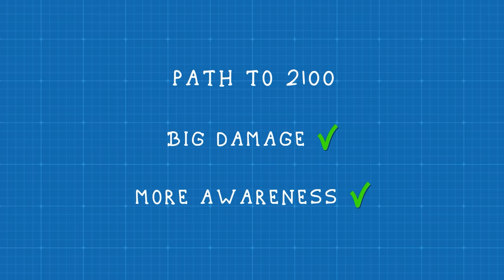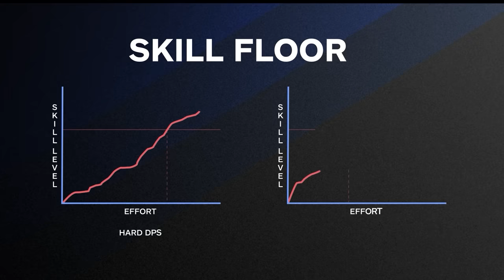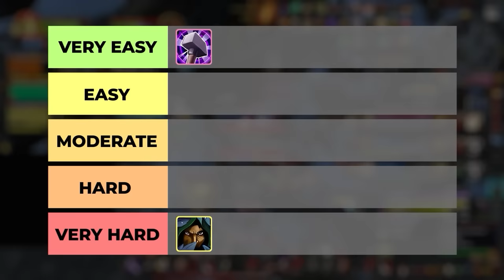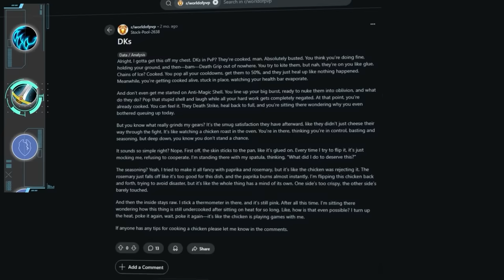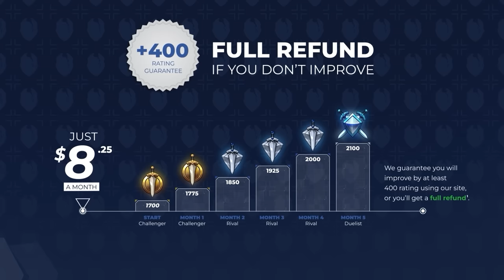EVERY MELEE from EASY to HARD in WoW PvP - 11.0.5 UPDATE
Chapters:
0:00 - Criteria
1:41 - Ret Paladin
2:19 - Rogue
3:30 - Enh Shaman
4:17 - Feral Druid
5:04 - Warrior
5:52 - Death Knight
7:10 - Demon Hunter
7:52 - Windwalker Monk
8:27 - Survival Hunter

Concepts: the war within pvp,solo shuffle tier list,the war within solo shuffle tier list,world of warcraft,wow pvp tier list,tww pvp tier list,solo shuffle dps tier list,tww tier list,tww pvp melee tier list,tww best melee pvp,bg blitz tier list,war within pvp tier list,11.0.5 wow pvp tier list,the war within pvp tier list,wow 11.0.5 pvp tier list,the war within 11.0.5 tier list,easiest melee dps wow war within,wow easy melee dps,easiest melee dps war within